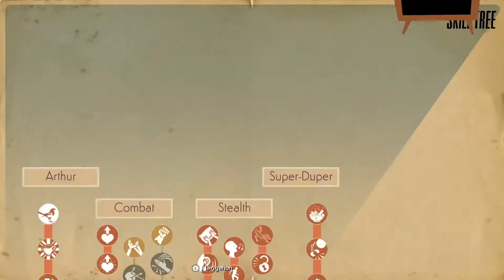Hate the Player M C plays We Happy Few part 9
I'VE BEEN BLINDED BY SCIENCE!